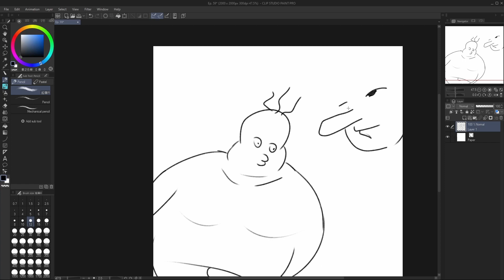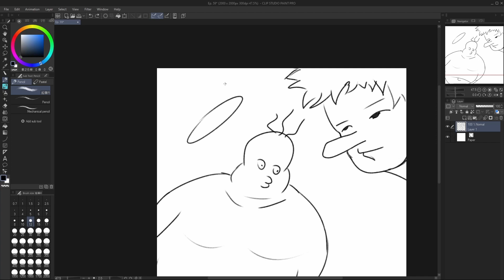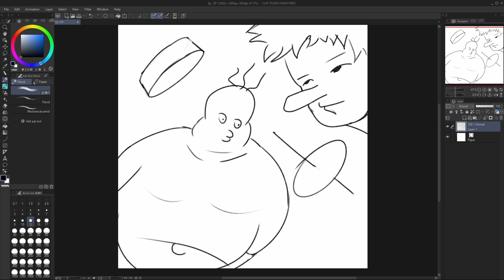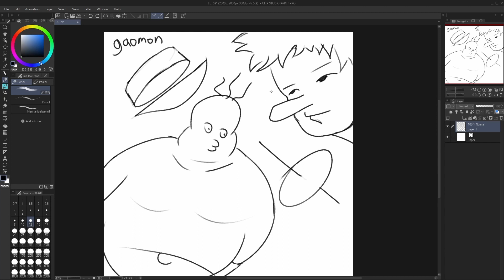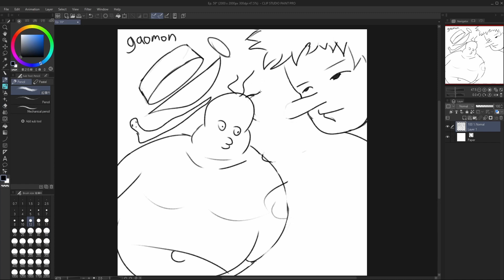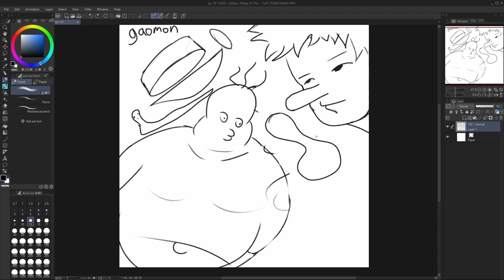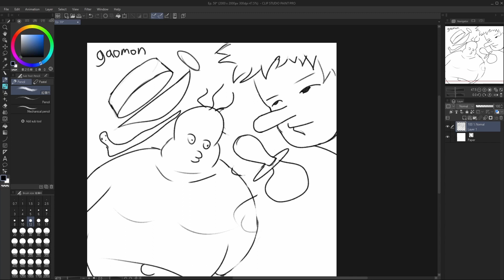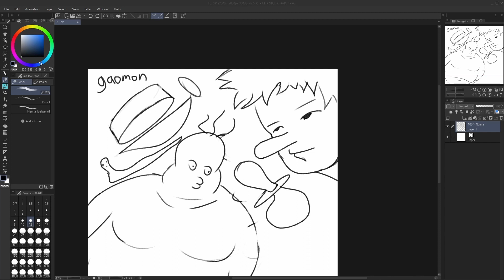Slightly Diverse - Ep. 59 - Superhero Fellas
Hello everyone, in this episode we have Milk, Bordelon, and Genesis shootin the shit and not being funny as usual. In this episode I still didn't realize my audio was cutting out sadly so you'll have to bear with it for now. OOPS! But hopefully you can still giggle at this big stinker of an episode!